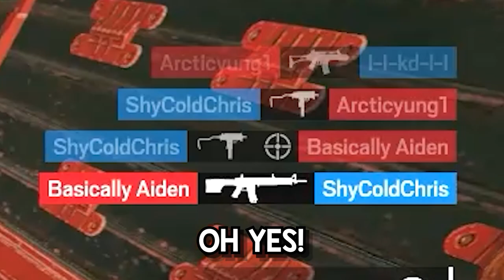Goodbye, Heavy Mettle... | Rainbow Six Siege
Most of Operation Heavy Mettle was amazing, despite some changes, it was very fun overall!
Looking forward to Operation Deep Freeze tomorrow though, and getting some gameplay for it :D
For the meantime, enjoy the final day of Heavy Mettle :)